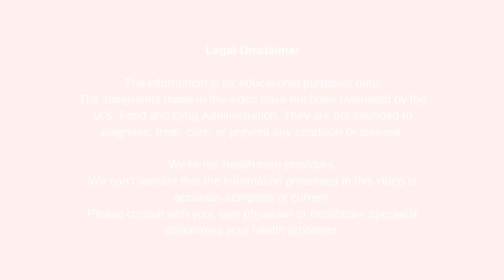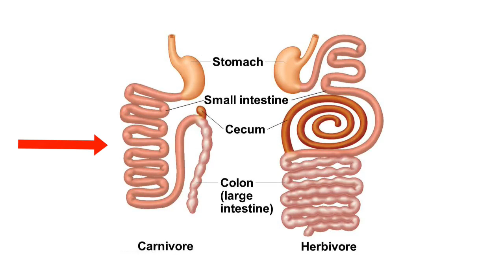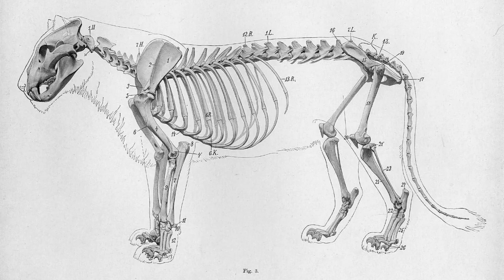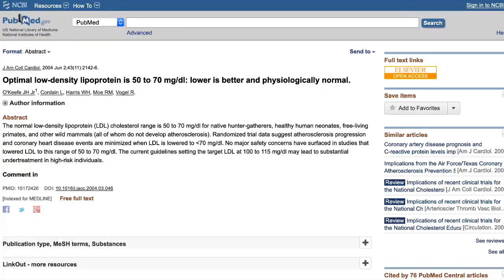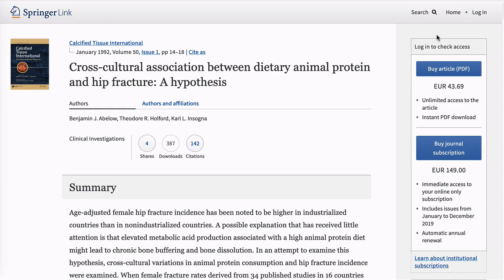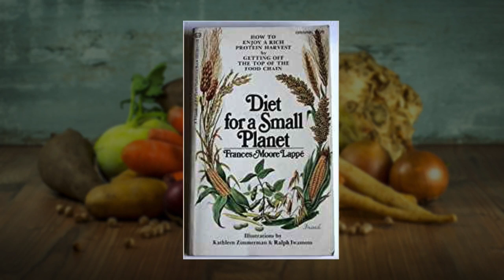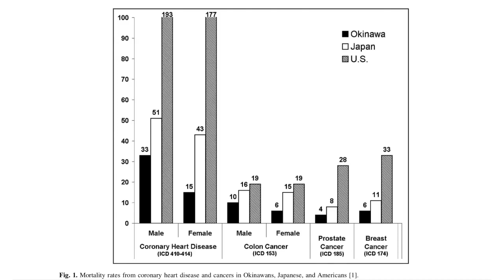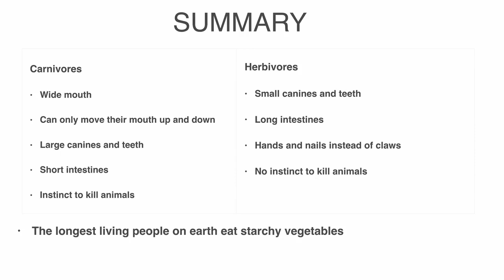Are Humans Natural Meat Eaters? Vegan Protein Myth, B12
Discover why humans are not designed to eat meat. Learn about the true anatomy of our bodies and why humans are not carnivores.

Are Humans Natural Meat Eaters?

Humans are not meant to eat meat  We are the healthiest when we avoid animal products and eat a plant-based diet.Many believe that humans are carnivores or omnivores. But if you look at the evidence, it is clear that we are herbivores, not meat eaters.

There are some striking differences between carnivores and herbivores.

Humans have short, soft fingernails and small “canine” teeth.

Carnivores have sharp claws and large canine teeth that are capable of tearing flesh. Their jaws move only up and down, requiring them to tear chunks of flesh from their prey and swallow them whole.

Humans and other herbivores can move their jaws up and down and from side to side. This allows us to grind up fruit and vegetables with our back teeth. Our anterior teeth are not suited for tearing flesh.

Animals who hunt have short intestinal tracts and colons. This allows the meat to pass through their bodies quickly before it can rot and cause illness.

Humans’ intestinal tracts are much longer than those of carnivores of similar size. Our intestines allow the body more time to break down fiber and absorb the nutrients from plants. Meat begins to rot while it makes its long way through human intestines.

The saliva of carnivorous animals does not contain digestive enzymes. Carnivores do not chew their food. Instead, they bite off huge chunks of meat and swallow them whole.

Herbivores need to chew their food to break plant cell walls and mix it with saliva. The saliva in plant eaters often contains carbohydrate-digesting enzymes that break down the food.

Carnivores have a huge stomach. It represents 60-70% of the total capacity of the digestive system. These animals kill about once a week. A large stomach volume is allows them to eat as much meat as possible at one time.

A carnivore's stomach also secretes high levels of hydrochloric acid.
This allows them to break down the protein and to kill the bacteria often found in decaying meat.

Our stomach acids are much weaker in comparison. This is because we don't need strong acids to digest fruits and vegetables. The process of breaking down plant-foods is more complicated.Therefore herbivores have far longer and more elaborate guts than carnivores.

Human’s have no instinct to kill animals. Most people have a hard time looking at blood and gore. Why did nature give other carnivores these abilities but not humans?

Humans have no fat or protein receptors on the tongue as carnivores.

Animal products contain cholesterol and saturated fat. These things make us sick and clog our arteries and create gallstones. Humans shouldn't eat meat.

Milk Is Unhealthy

Humans are the only animal that drinks another species milk. 75% of the world's population is lactose intolerant. If it is our preferred food then why do so many have problems digesting it?

Cow's milk is an ideal food to grow a calf from its 60-pound birthweight to 600-pounds. Milk products are one of the leading contributors to excess body fat in humans.

Osteoporosis Causes

Countries that consume the most dairy also have more osteoporosis than the rest of the world. Calcium comes from the soil. Plant roots then absorb the calcium from the earth.

Vegan Protein Myth

Plants contain all the protein we need so long as we eat enough calories per day. Huge herbivores like elephants, horses, rhinos, and gorillas are not protein deficient. They are one of the strongest animals on earth.Plants produce protein not animals.

B12 Vegan Myth

B12 comes from bacteria, not plants. You can get B12 from untreated water or dirt. When wastewater treatment plants kill off the bacteria in the water,  we can no longer get B12.Therefore you need to supplement with B12.

Blue Zones Diet

The longest living people on the planet eat a plant-based diet. There are about five places in the world called the Blue Zones where people live the longest. All Blue Zones consume a primary starch-based diet.

Inuits or Eskimos have as much heart disease as non-Inuit populations. Inuit life expectancy in Greenland is about ten years shorter than the Danish population.

The Maasai is a nomadic tribe in southern Kenya and northern Tanzania. They eat lots of meat, including the organs, and big amounts of blood. The Maasai often die from infectious diseases.
They live only forty to fifty years, on average.